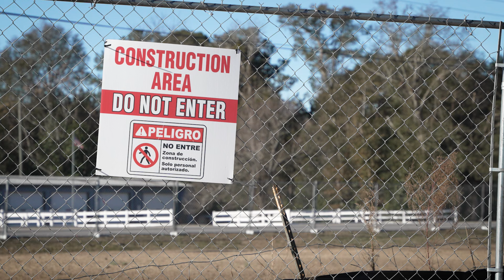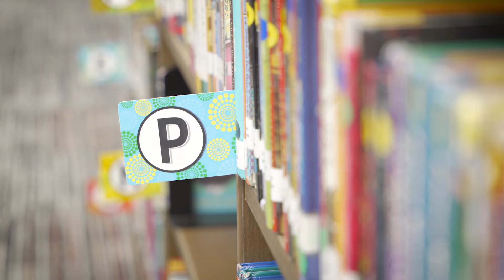Tar Heel School - Bladen County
On Monday, Jan. 8, 2024 the new Tar Heel School opened its doors to elated elementary and middle school students and their teachers. Some of those students previously attended a school originally built back in 1925.